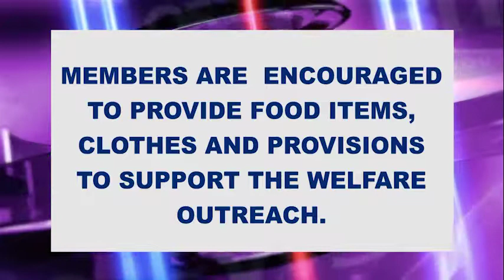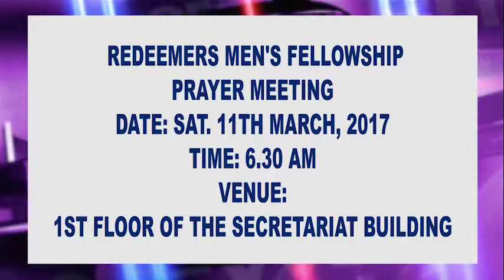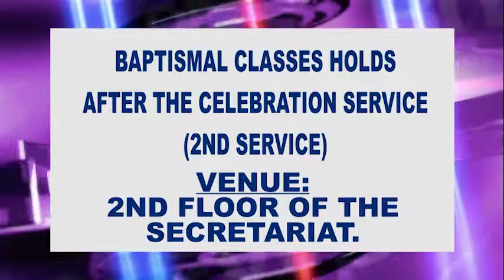NEWS BITS - SUNDAY 5TH MARCH 2017